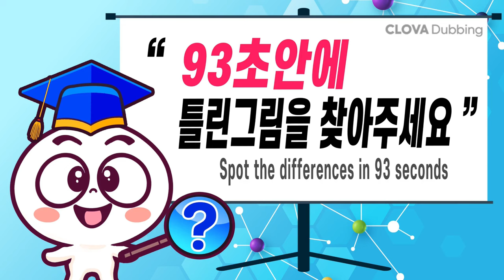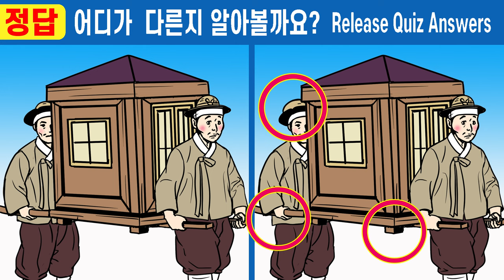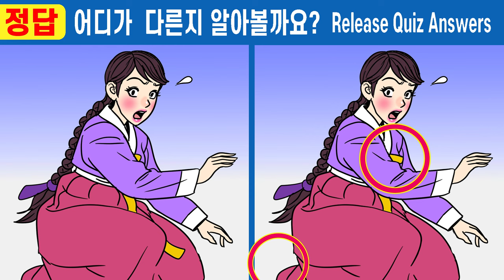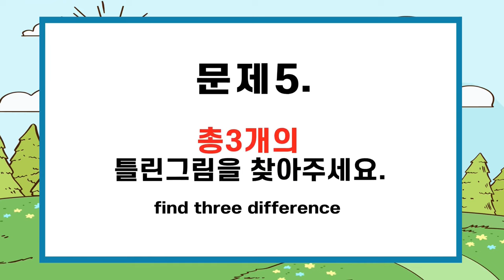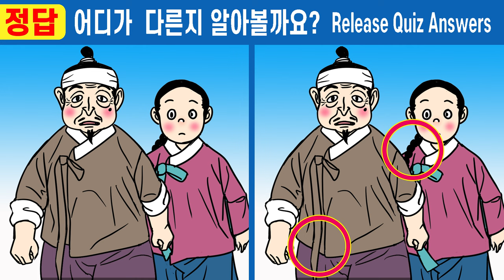#573【틀린그림찾기/치매예방】😥차이점1개도 못 찾으면 두뇌노화심각!ㅣ다 찾으면 상위1% 신의 눈썰미【집중력테스트/두뇌건강퀴즈/인지력훈련】✔야담 길을 벗어난 세여인 23화